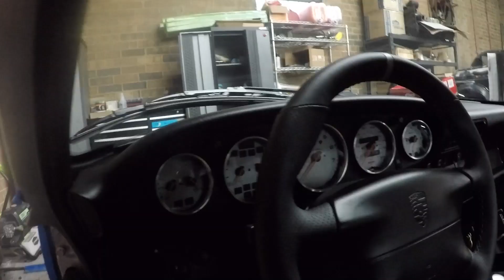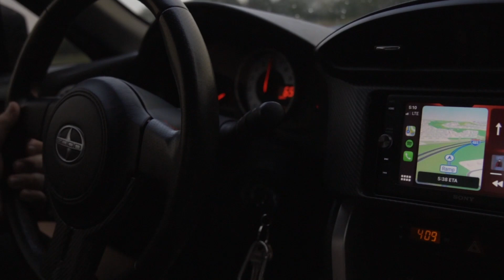Riding in BRAYDON PRICE'S Maverick X3!?! 230 HORSEPOWER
Thanks miller for the thumbnail pic more vids coming soon
DM me lets work together!

Lens - Sony 24-70 Gmaster
GoPros - 5 black and 4 black
Mics - Rode VideoMic Pro, Purple Panda Lavalier in helmet, Senal UTM-86 lavalier for professional work

If your still reading you probably just wasted a good 30 second of your life :)